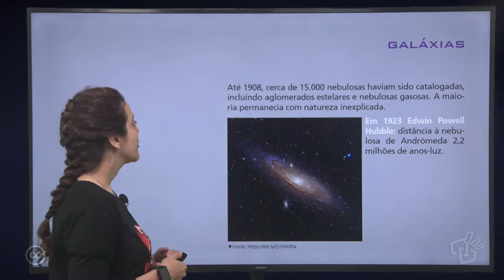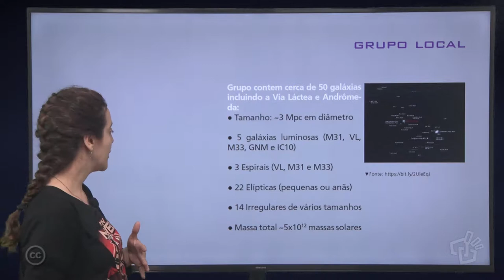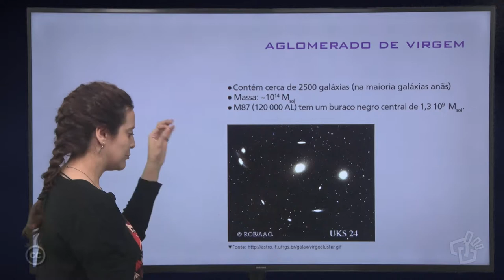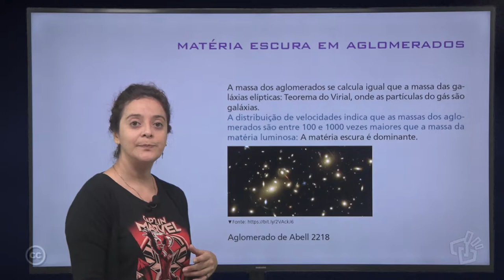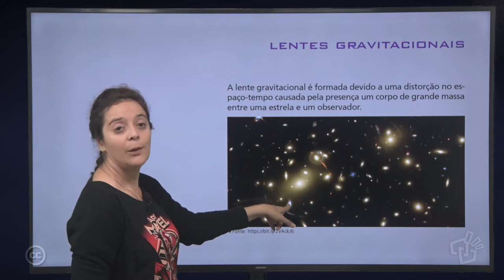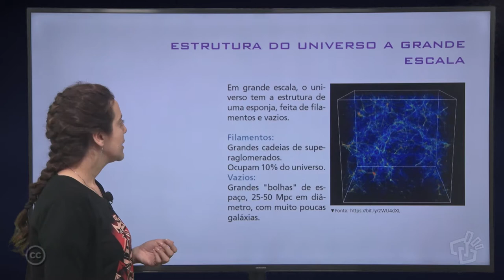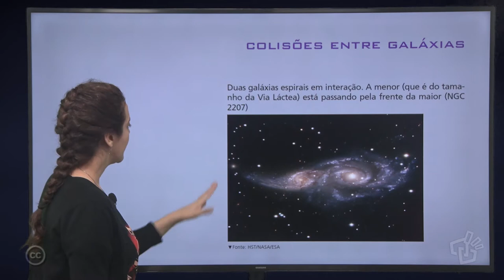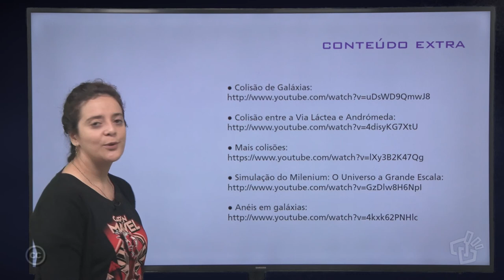Aula 25 – Aglomerados de Galáxias